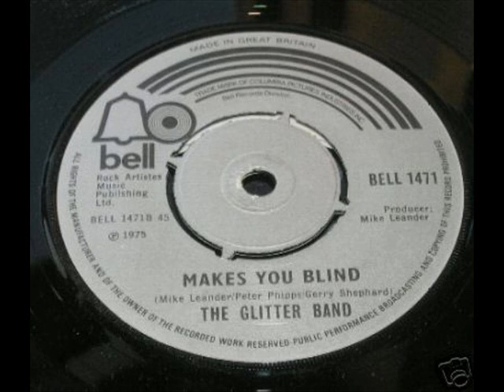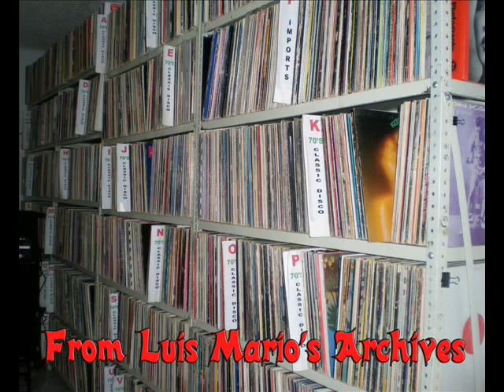Legends of Vinyl Presents The Glitter Band - Makes You Blind - 1975.wmv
Legends of Vinyl, Strictly Vinyl Events & Luis Mario's DJ entertainment - New York & South Florida's Choice for DJ entertainment Proudly Presents.

The Glitter Band - Makes You Blind - 1975

This music is posted for entertainment only by the not-for-profit Legends of Vinyl to recognize and preserve the unique art form and talents of disc jockeys. Visitors shall not download music without the permission of the publisher or music rights owner. Visitors shall indemnify and hold the posting parties harmless from any and all claims, liabilities and costs, losses, damages or expenses (including attorney's fees) arising from any third party claim directly relating to the music composition and the underlying master recordings.